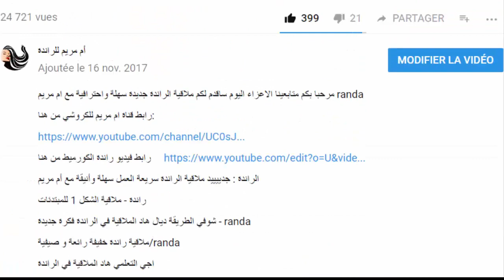الراندة:ضرس الحبكة الرائع والاحترافي مع ام مريم dars/randa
مرحبا بكم متابعينا الكرام اليوم ساقدم لكم ضرس احترافي ورائع
اي تساؤل يمكنكم وضعه في التعاليق